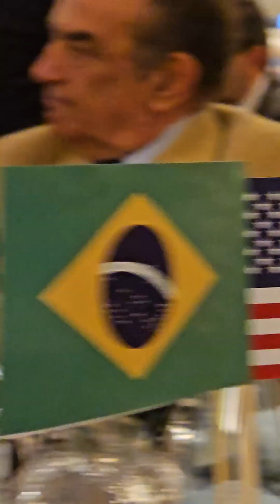11 de agosto de 2024